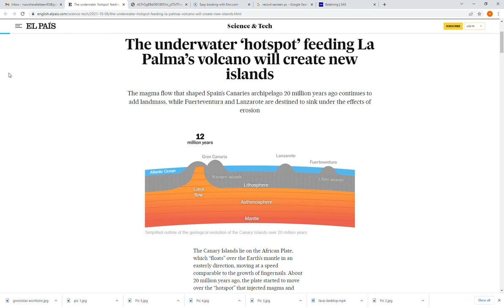**Hot Spot Origin of the Canary Islands**: Cartoon of from EL PAIS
THANK YOU for all your support and encouragement!!! If you like the channel and want to support the effort, consider to buy us a virtual coffee ;-)